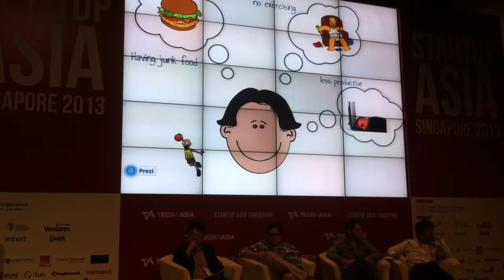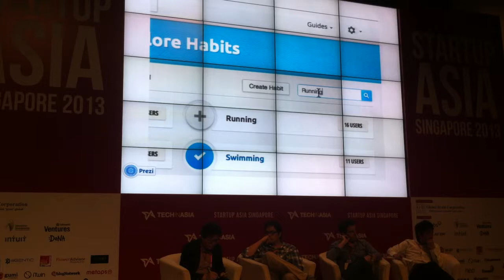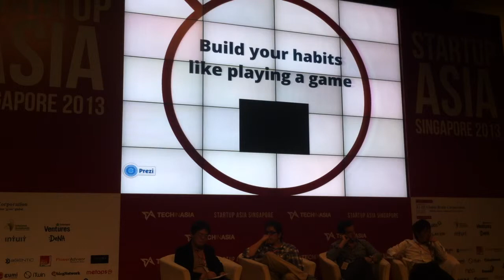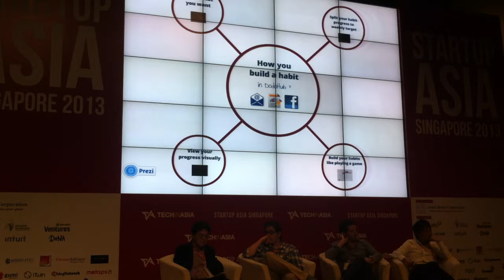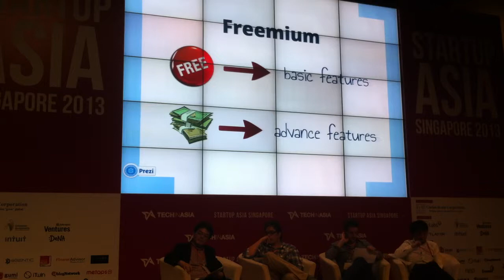Do Do Hub (Singapore)